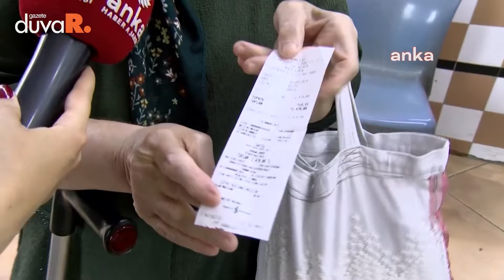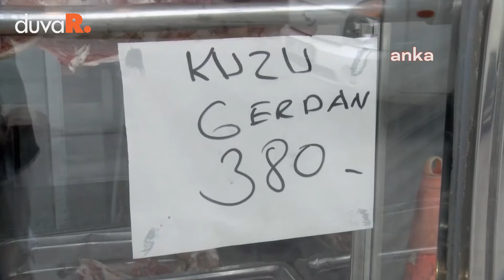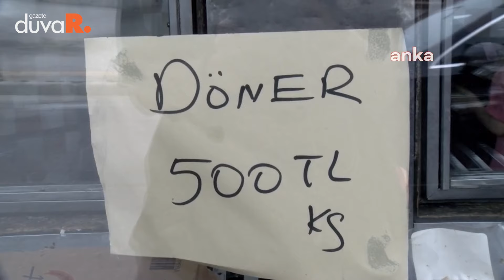Kırmızı et fiyatlarından esnaf da müşteri de şikayetçi: Borsa gibi oldu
Son bir yılda dana eti fiyatındaki artış oranı yüzde 83.4'e ulaşırken, kuzu etinde bu oran yüzde 118'i gördü. 2024 yılının ilk çeyreğinde ise kırmızı et fiyatları yaklaşık yüzde 40 artış gösterdi. Vatandaşın alım gücünün günden güne düştüğünü ve et satışlarının giderek azaldığını söyleyen İzmirli kasap, “Müşteriler de biz de çok zor durumdayız” dedi.